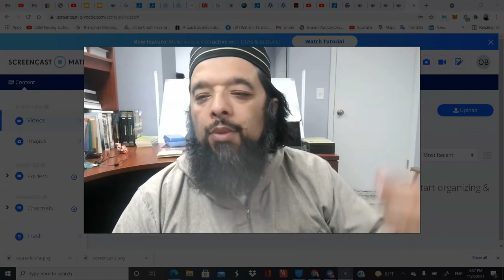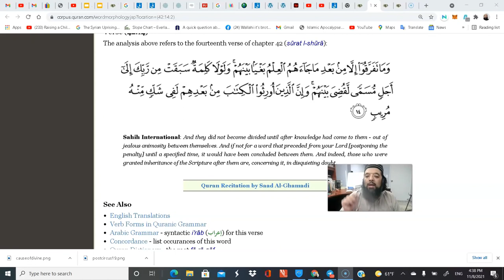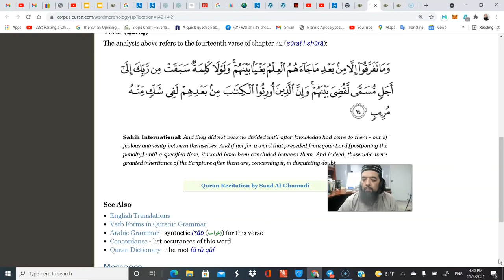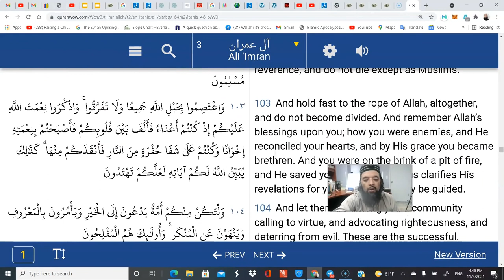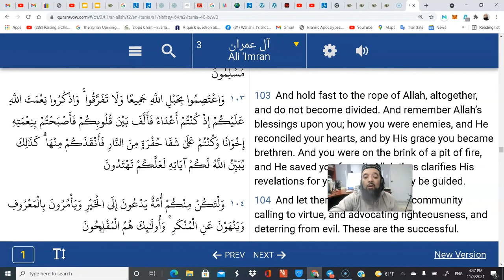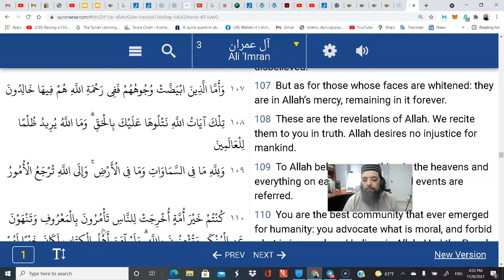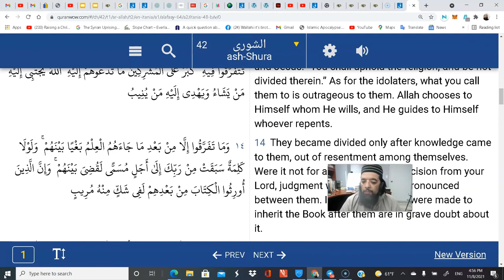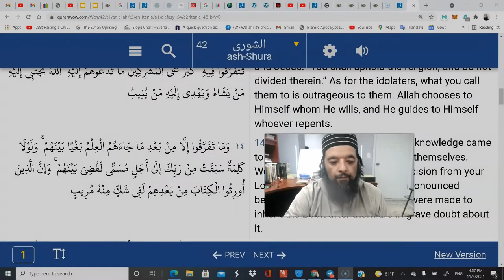Shiekh Omar Baloch - #1 Cause of Divide in the Ummah